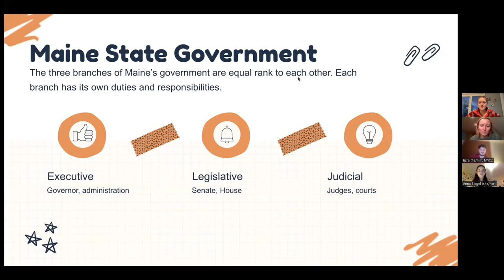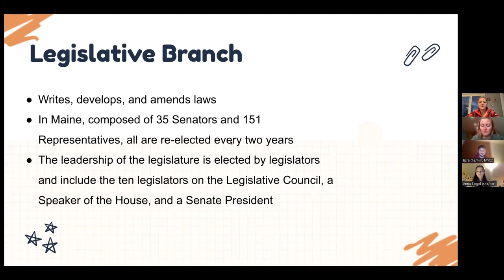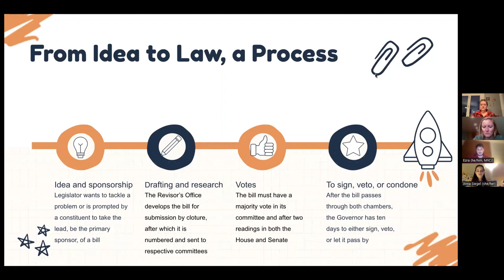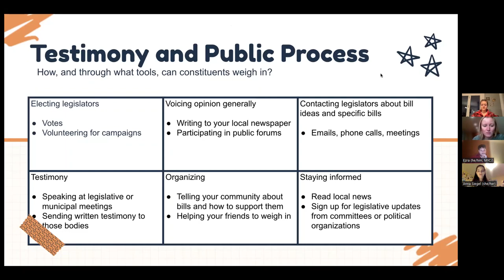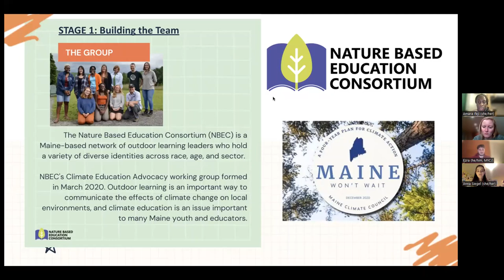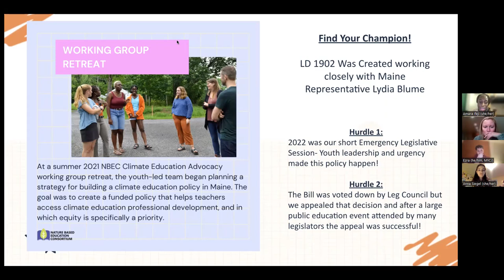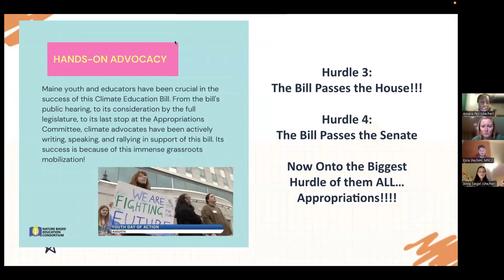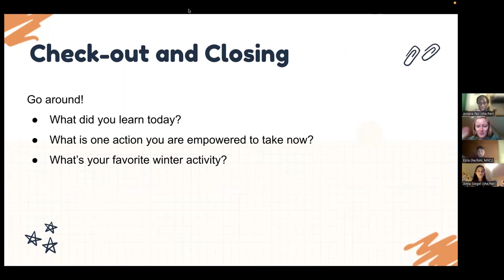Legislature 101 Training 2023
Sierra Club Maine Chapter joined the Maine Environmental Education Association, Maine Youth Action, Maine Youth for Climate Justice, and Just ME for Just US to present a legislature 101 training as we begin the 2023 Legislative Session in Maine.

The training covered legislative and Maine government basics, as well as providing tips and tricks for advocacy. For more information and to access the various links talked about in the training,